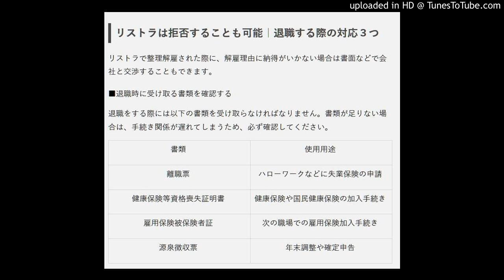リストラは拒否することも可能